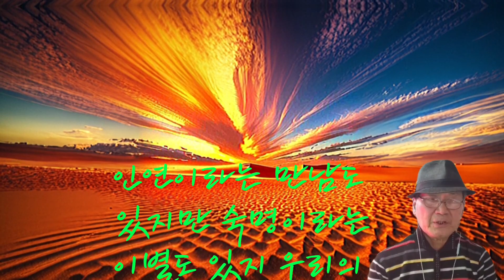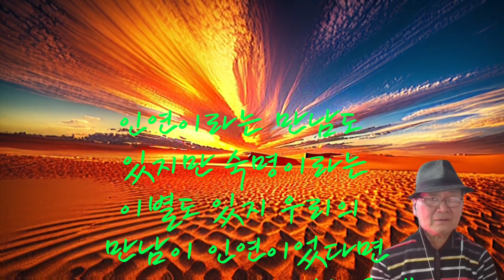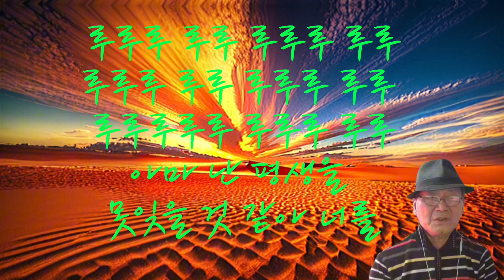내 삶을 눈물로 채워도/나훈아(cover)